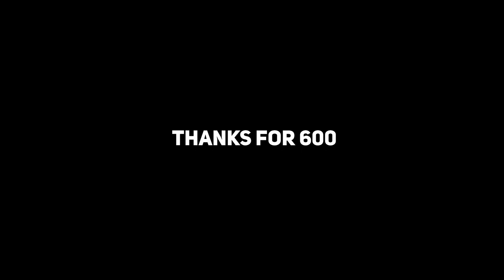All Stops Now | 600 Subscriber Bedwars Montage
tysm for 600 :D

song inspiration: @epicsquire (you should sub to them)

mice: roccat kain 120 aimo, bloody a90

thumbnail pack: cooldude951 15k